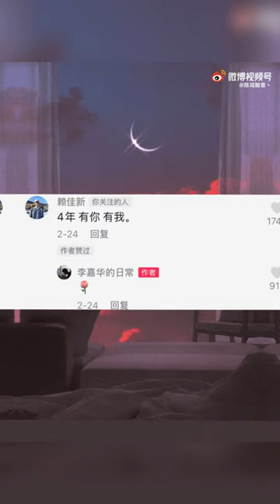Competitive Jiahua during games | Lai Jiaxin & Li Jiahua